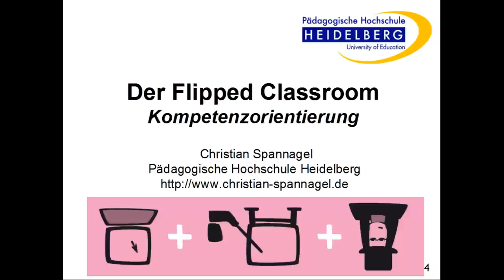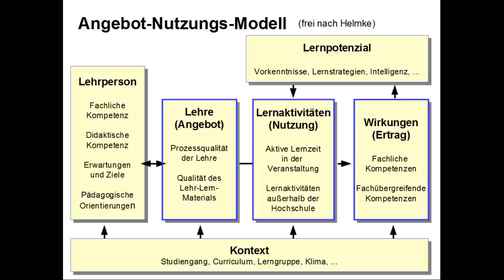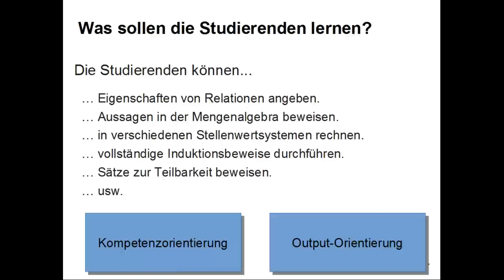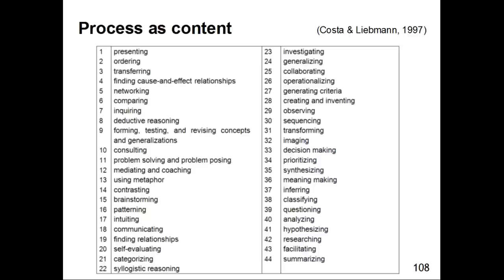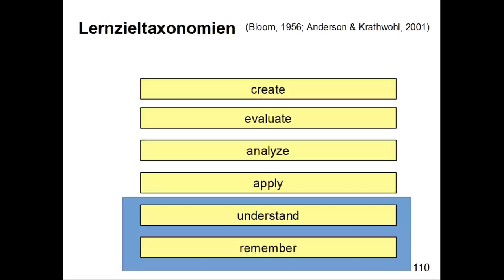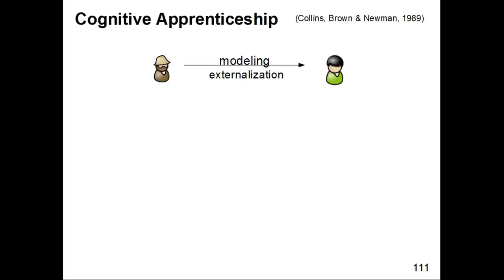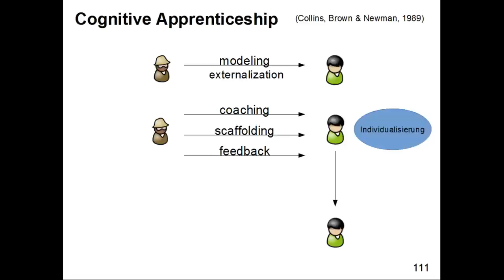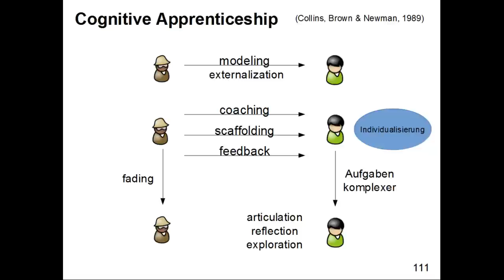Flipped Classroom und Kompetenzorientierung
Ein paar Ideen dazu, wie kompetenzorientierte Lehre mit dem Flipped Classroom umgesetzt werden kann. Außerdem macht Christian noch einen Exkurs ins Cognitive Apprenticeship Model.